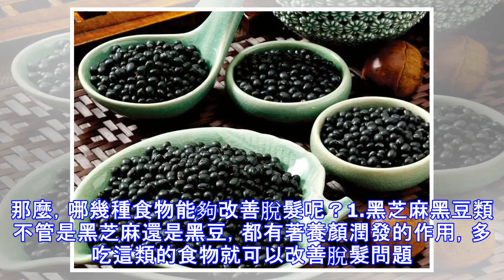脫髮不知該怎麼解決？多吃這些東西就可以得到改善！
脫髮問題一直都困擾著很多人，其實這都是因為不良的生活或者飲食習慣造成的，只要在這方面加以改善，就能夠有效的控制住脫髮。多吃這些東西也能夠改善，其中很多都是生活中常見的。那麼，哪幾種食物能夠改善脫髮呢？1.黑芝麻黑豆類不管是黑芝麻還是黑豆，都有著養顏潤發的作用，多吃這類的食物就可以改善脫髮問題。2.核桃花生堅果類脫髮的主要原因就是胱胺基酸缺乏，多吃核桃、花生、杏仁等堅果類，就可以起到補充的作用。3.海帶紫菜海產類甲狀腺激素也能夠起到潤發固發的作用，而海帶紫菜中的碘元素，能夠刺激甲狀腺激素的分泌。4.胡蘿蔔菠菜蔬菜類胡蘿蔔、菠菜等蔬菜中都含有微量元素，可以促進頭髮的生長。5.茄子等含鐵類頭髮和血液...